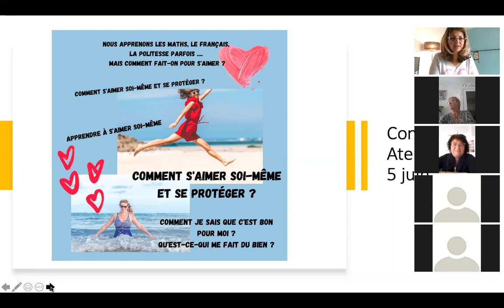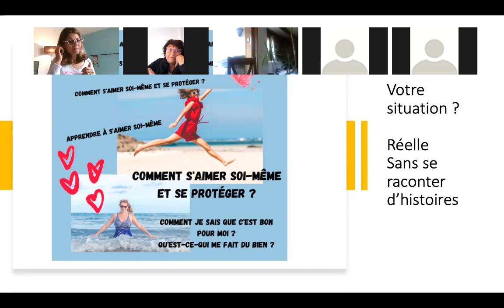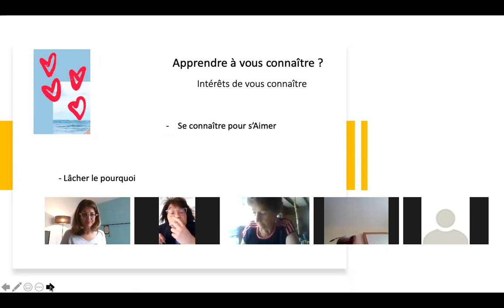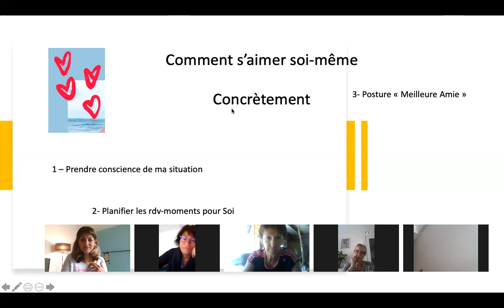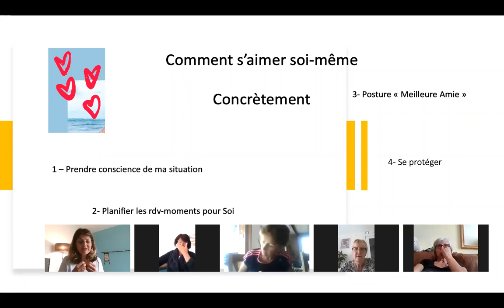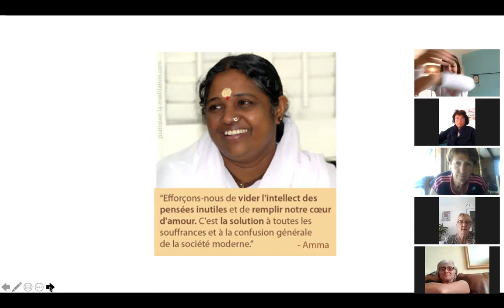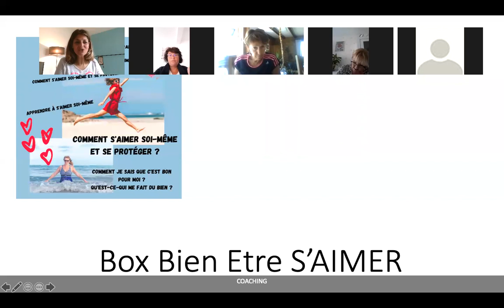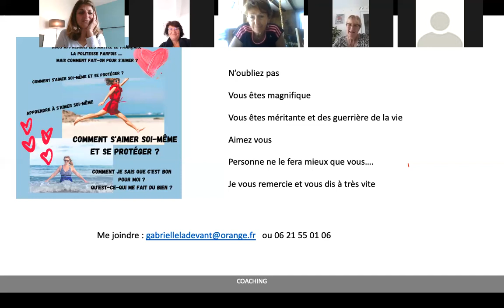Conférence Atelier S'aimer soi même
Les clés en direct et ensemble
comment s'aimer concrètement
apprendre à se connaître
s'aimer = se respecter = s'épanouir
Passez à l'action - astuces et mises en pratique immédiatement ensemble -
Hâte de vous lire

Ici le lien évoqué pour profiter d'un rdv personnel avec moi